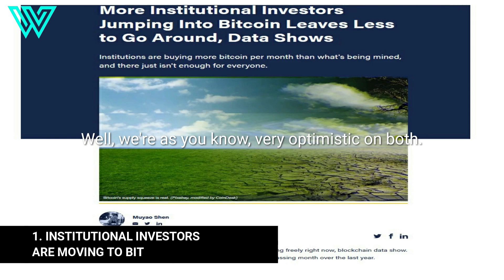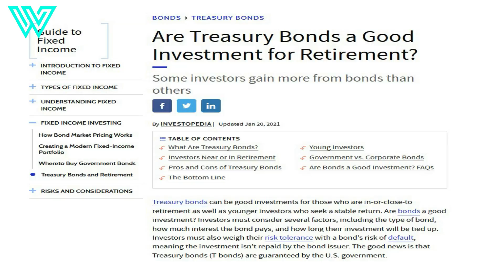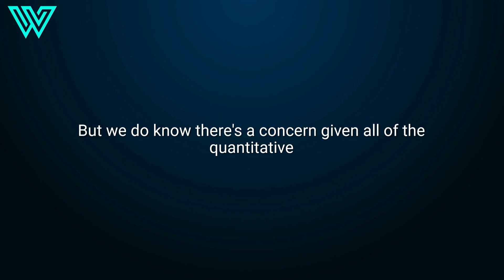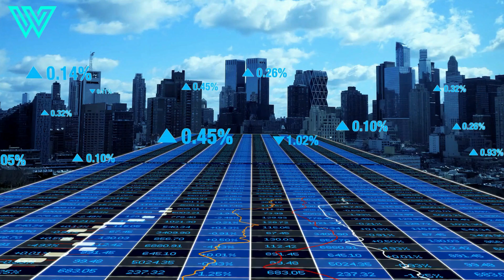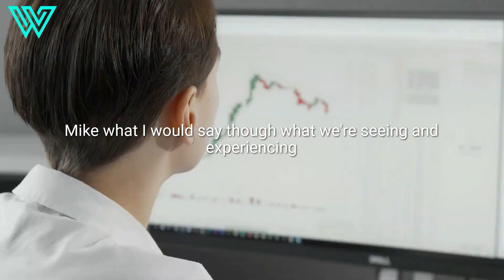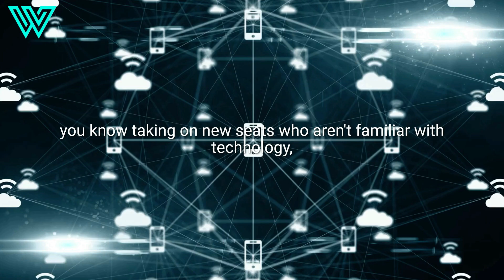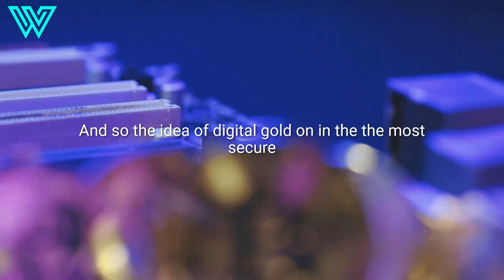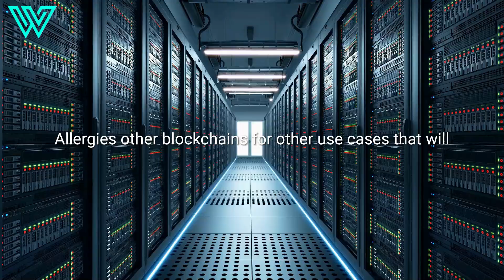Cathie Wood - THIS Is Bitcoin True Market Cap Potential (w/ Michael Sonnenshein from Grayscale)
In this video, Cathie Wood CEO of Ark Investment Management, and Michael Sonneshein, CEO of Grayscale Investments, discuss why Bitcoin has trillions in market cap potential. They are interviewed by Bloomberg's Senior Commodity Strategist Mike McGlone.

📣 Some crypto resources we use and recommend:​

THIS Is Bitcoin True Market Cap Potential | Cathie Wood (Ark) & Michael Sonnenshein (Grayscale)

0:00- Institutional investors are moving to Bitcoin
1:34- Why are we in a deflationary environment?
2:36- Is Bitcoin a potential risk to other assets?
5:08-  US government embracing Bitcoin
6:14- Bitcoin Blockchain

Full interview (Credits): Cathie Wood of Ark and Michael Sonnenshein of Grayscale Talk Bitcoin, Gold & More - Feb 25th 2021

Wealthy Value is an educational platform about business, global economics, and financial education. We help investors, entrepreneurs, and anyone looking to master the future of finance.

Every week, we post videos to help you master the game of money and build long-term wealth. You will find financial, entrepreneurial, and business wisdom from bright minds such as Robert Kiyosaki, Jim Rickards, Nassim Taleb, Warren Buffet, Jim Rogers, Ray Dalio, Peter Schiff, and many more.

Are you looking to become smarter and more financially literate in today’s changing economy?

This video has no negative impact on the original works, it's meant for teaching and inspirational purposes. We've only used bits and pieces of videos to get the point across where necessary.